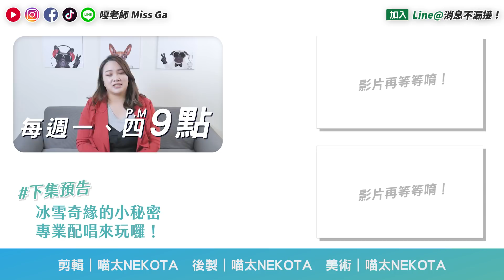#220 搖滾精靈LiSA《紅蓮華》超熱血的獨特聲線 怎麼練？ ◆嘎老師 Miss Ga｜歌唱教學 學唱歌◆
開工啦 🎉🎉 過年的時候寫了年度計劃～也追了好多動畫 😆 《鬼滅之刃》的主題曲大家都聽過了嗎？有夠熱血超好聽～據說動畫版很快就要在電視頻道上播出囉 😍

✨第一位創立實體補習班的歌唱教學型YouTuber✨ 2020年 嘎老師【全新練習生制度】
想當歌手？想當網紅？想讓你的好歌聲被更多人聽見嗎？
想學唱歌，不知道從哪裡入門？讓我們陪你一起走向夢想～邁向目標 ❤️
沒有不可能 😎 讓我們一起努力！

想更了解練習生制度、入學檢定考？歡迎搜尋 @missga 加入我們的Line@ ❤️ 將有專人為你解答！
📞來電了解更多課程內容（02）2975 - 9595

◇ 點選播放清單，看更多影片！

◇ 上一集《#219.5 【最新消息Breaking News】嘎老師 2020 練習生新制！我們要跟唱片公司合作啦！》

❤️歡迎追蹤我的社群平台喔❤️

【製作團隊】
- 企劃：韓思柔 Sandra Han
- 企劃執行：韓思柔 Sandra Han
- 剪輯＆後製＆美術 & 封面：喵太NEKOTA
- 演出：嘎老師 Miss Ga
- 字幕：黃亞涵 Hanya Huang